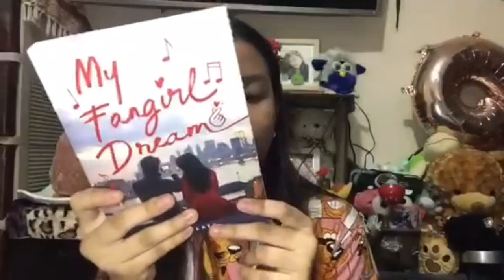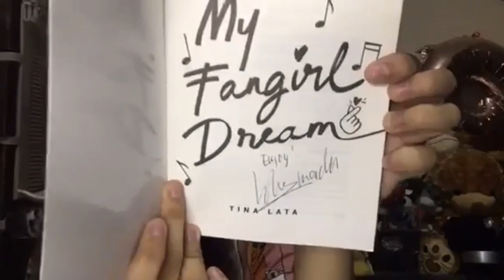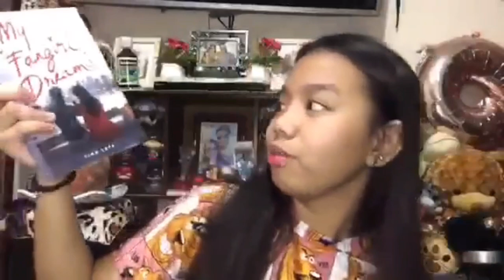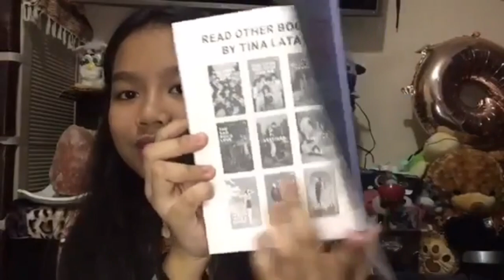JOLINGVLOG#67 MY FANGIRL DREAM BY BLUE_MAIDEN (LATE UPLOAD)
Heyowww guyss late upload pero sana panoodin nyo padin isa to sa mga tambay sa phone ko pero ginawan ko nalang ng paraan para makapag post na ko sorry talagaaa and sana magustuhan nyo kahit med malabo yung quality

MAGKANO❓
350+200sf= 550

Blue_maiden books facebook

Meron kaso sa national bookstore na kayo bibili

cutie_chay

Musical.ly:
jolieanne81403

Wattpad:
JolieAnne14